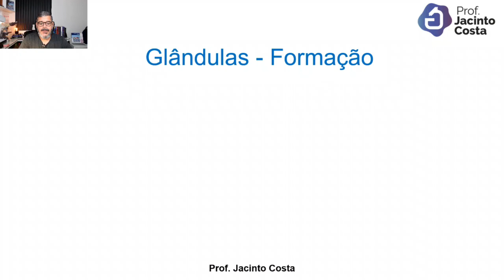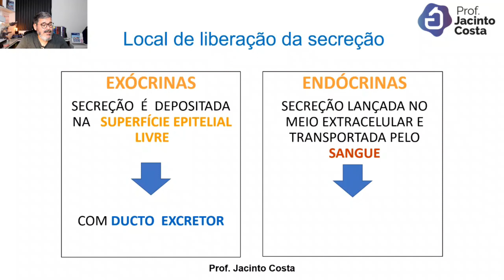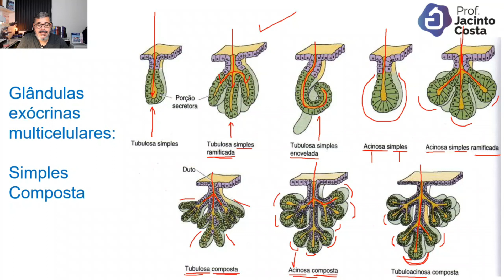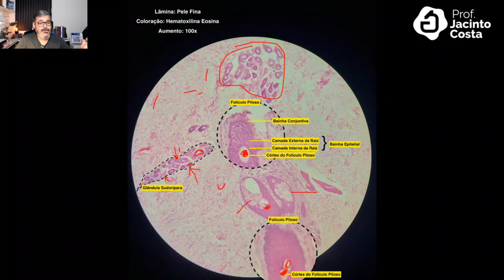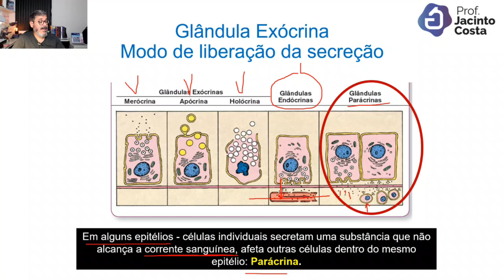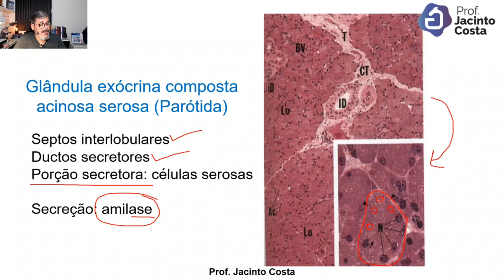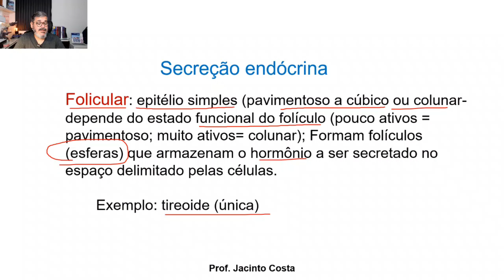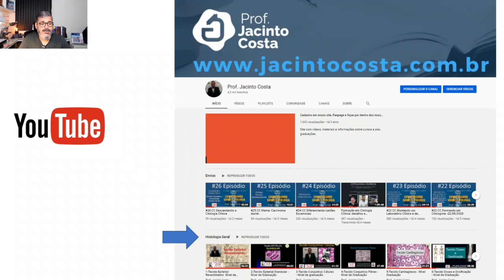2-Tecido Epitelial Glandular - versão 2021 - Graduação.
Vídeo sobre tecido epitelial com foco em glândulas.
Origem, classificações, reconhecimento de estruturas e funções.